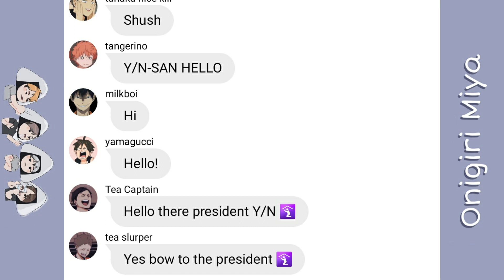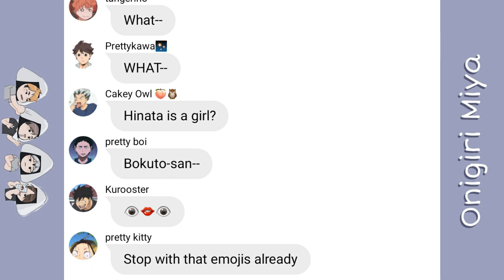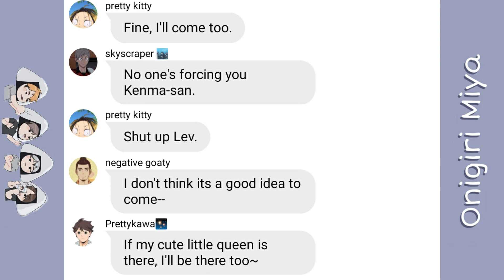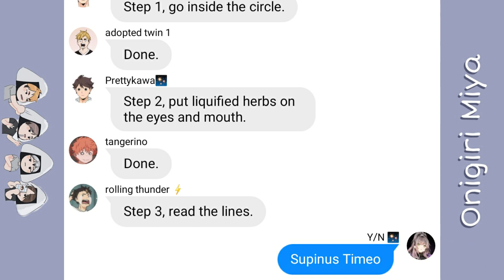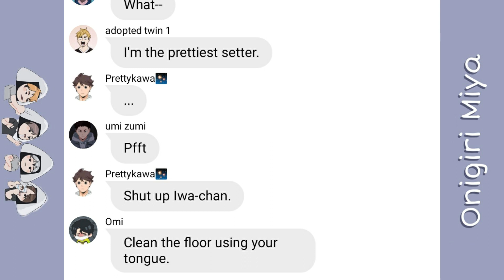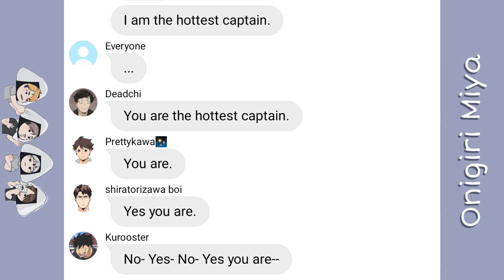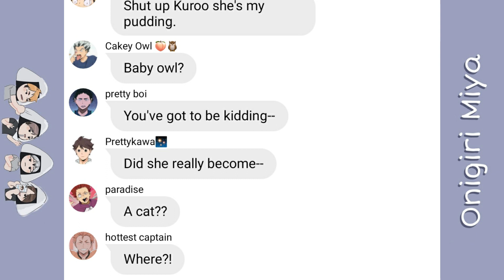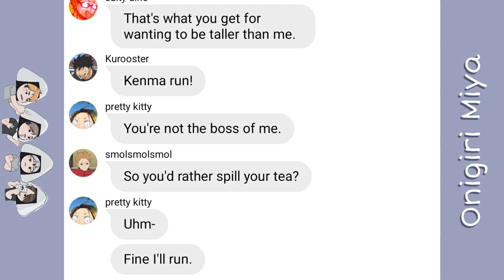The Spell Book (Part 1) | Haikyuu Texts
Hello Tea Squad, welcome back! Some of my videos are connected or like a series like this one. ^^

You can check my playlist "Haikyuu Texts" for the previous parts, other series are in a separate playlist. ;)